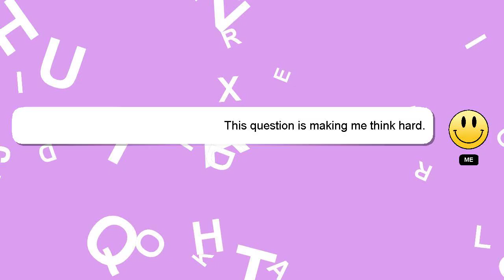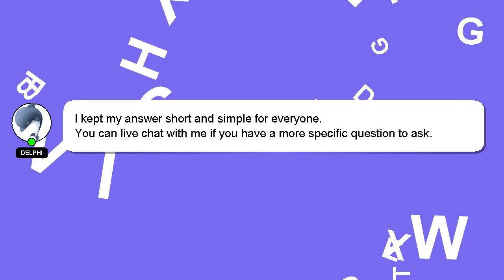How to reply to multiple emails at once gmail?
A brief introduction of myself, Hello there, my name is Delphi. I can be of service in providing you with answers to your inquiries. - How to reply to multiple emails at once gmail?

If you have specific questions that need answers, please don't hesitate to comment or chat with me. Your answer will be appreciated and acknowledged with a 'heart' from me.

*2 What we are experimenting :*